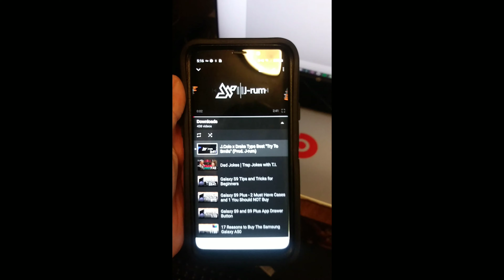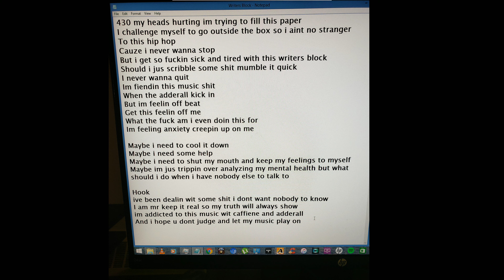Writer's Block (Rough Draft) "Under The Influence" (12/27/19)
Challenged myself to write a verse within an hour and this is what i came up wit. Shout out to Jrum Beats. Started at 4:15pm and ended at 5:15pm on 12/27/19

Try To Smile - Jrum Beats